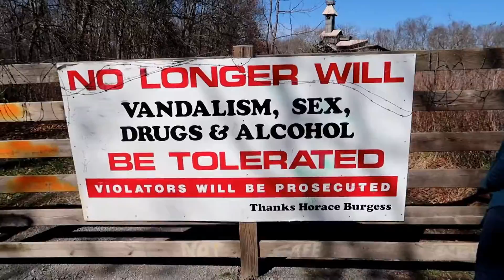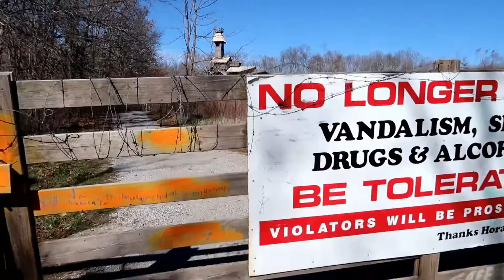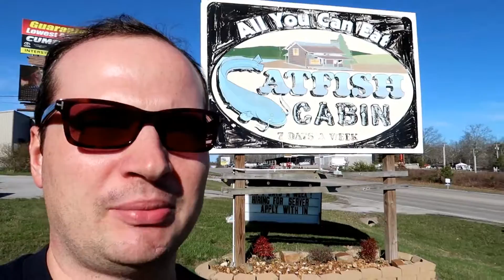Najlepsze To Co Proste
Kolejny dzień wakacji w Tennessee. Największy dom na drzewie i super sum.